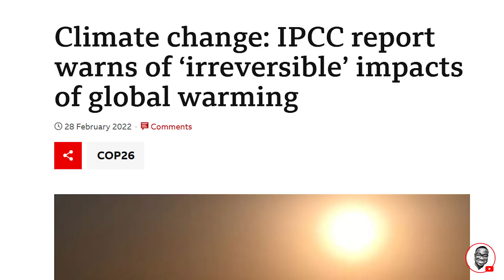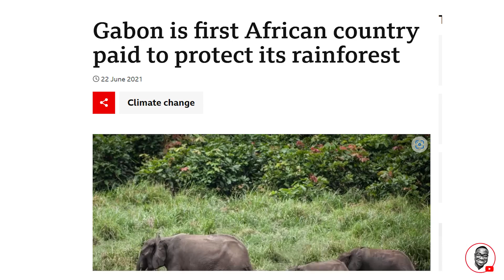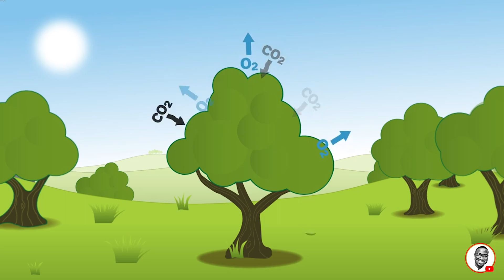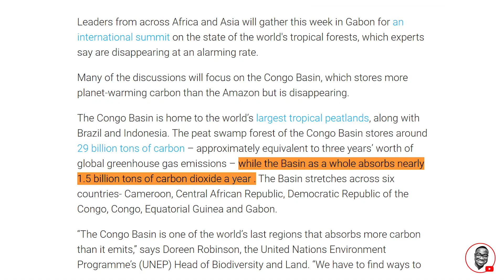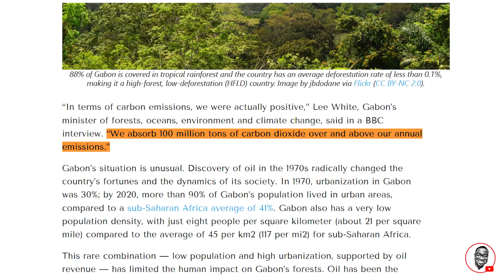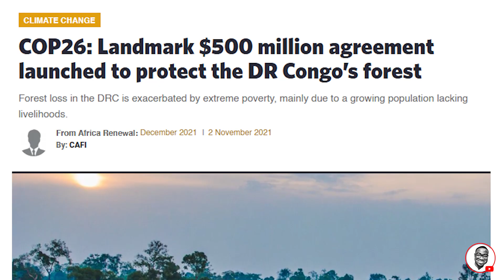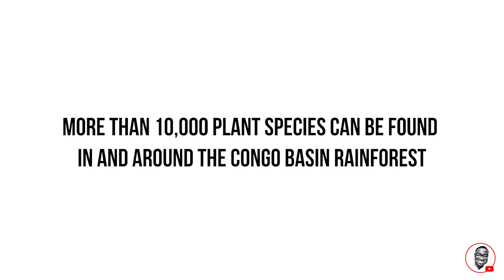Why European Countries Are Paying Gabon Millions to Reverse Climate Change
In 2021, Gabon became the first African country paid to protect its rainforest. So why Gabon? And who's paying for this? This is the story of an ambitious $500 million plan to reverse climate change by paying African countries to protect their forests.